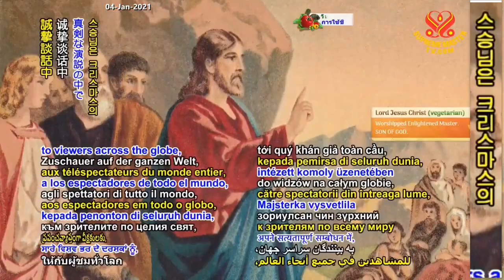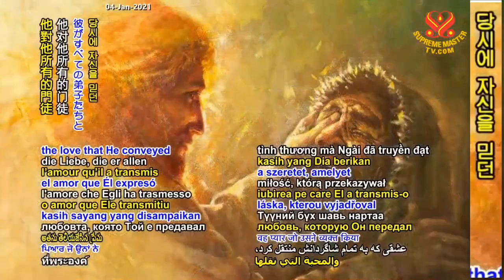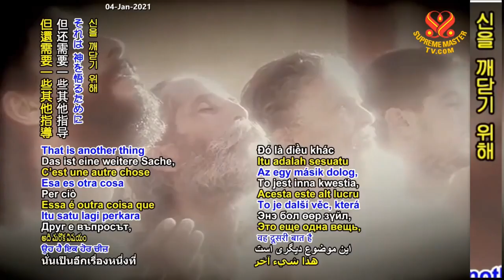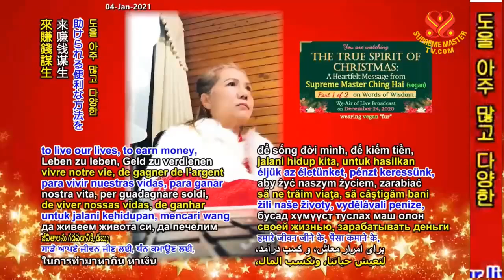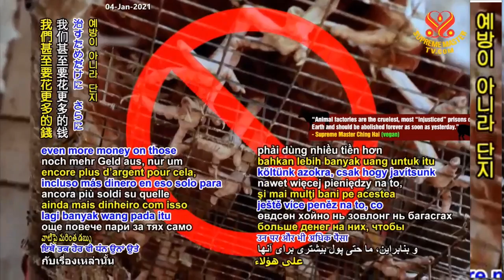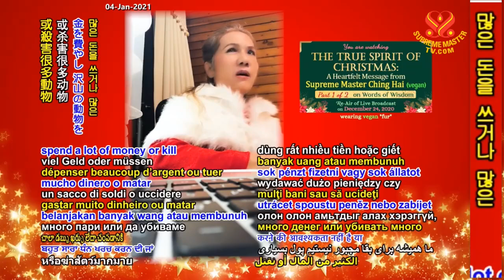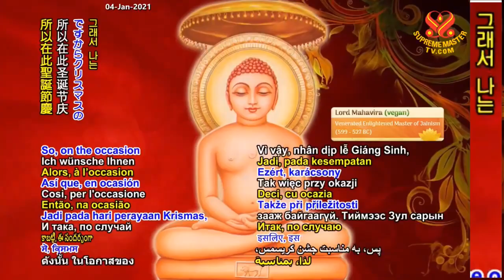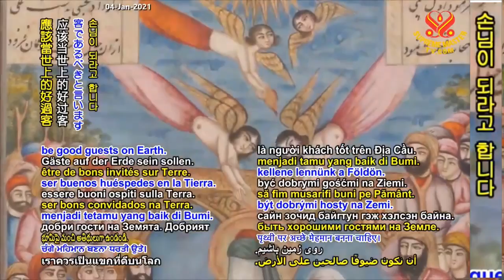( P. 1 / 2 ) TinhThần ĐíchThực Của Giáng Sinh : Thông Điệp ChânThành Từ Ngài Thanh Hải Vô Thượng Sư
( P. 1 / 2 ) TinhThần Đích Thực Của Giáng Sinh : Thông Điệp ChânThành Từ Ngài Thanh Hải Vô Thượng Sư